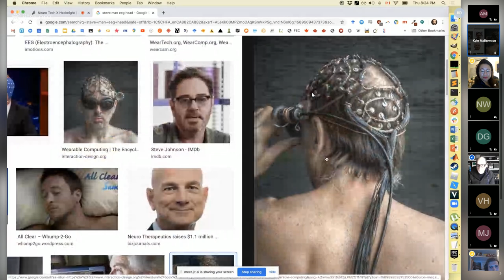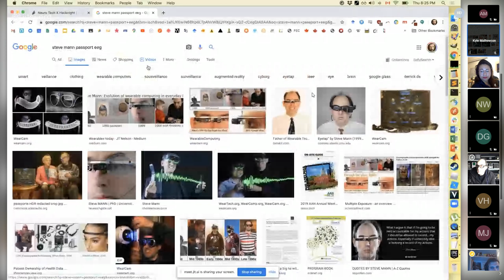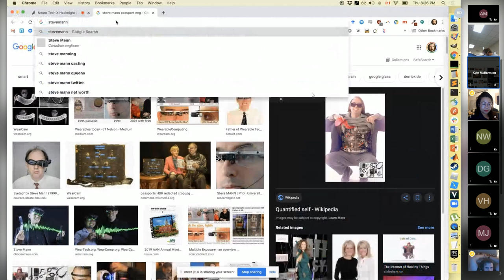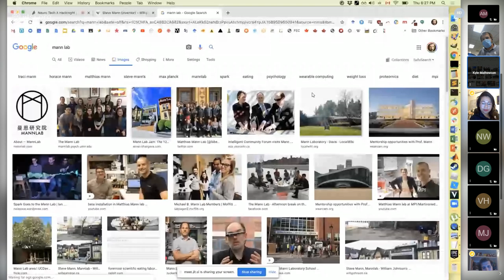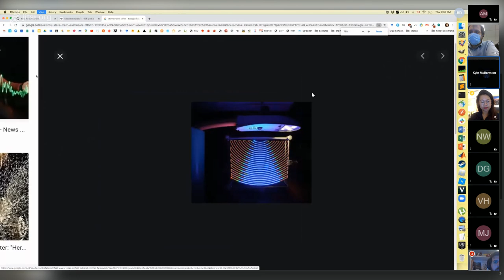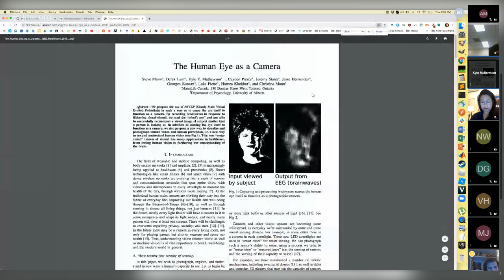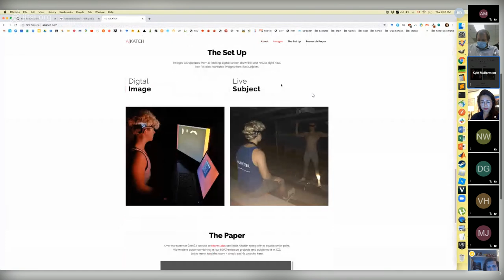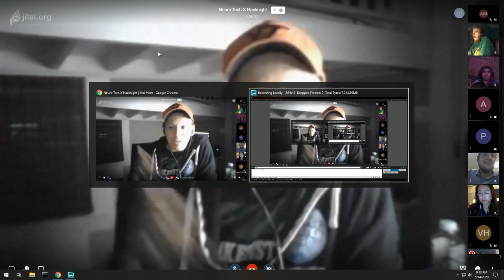NeurotechX SF Hack Night May 14, 2020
This is a recording of the NeurotechX San Francisco Weekly Hack Night, held on May 14, 2020. Covers topics related to BCI and Neuroscience